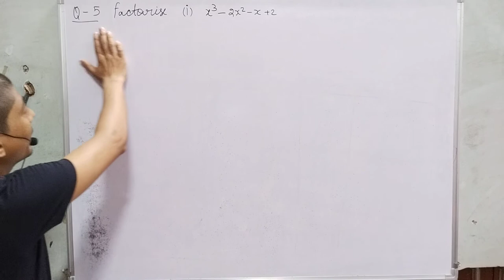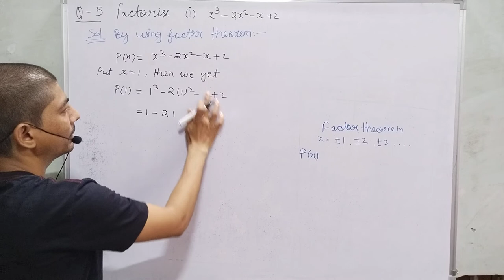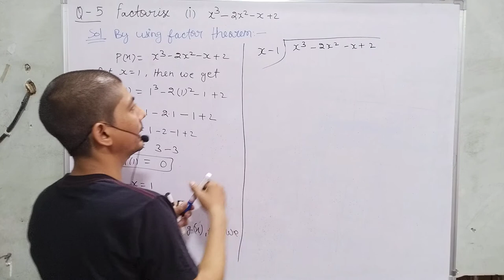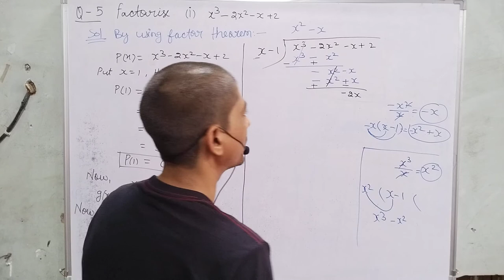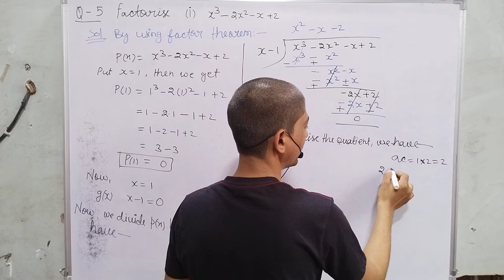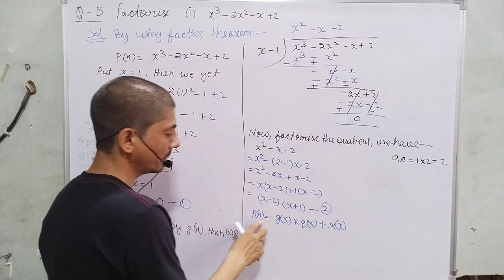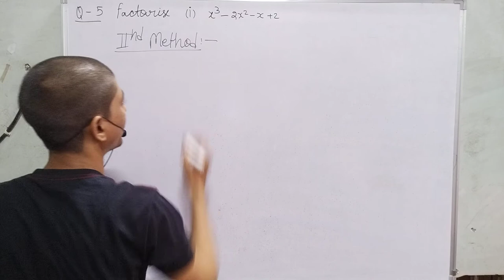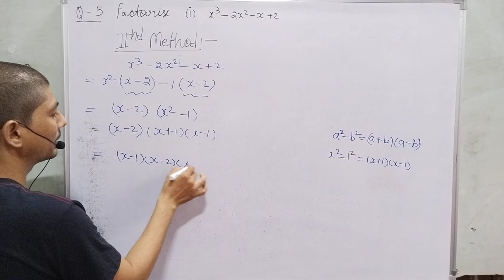x3-3x2-9x-5 | factorise x3-3x2-9x-5 | x3-3x2-9x-5 ka gunankhand | Factorization of polynomials |2021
factorise x3-3x2-9x-5 class 9 | x3-3x2-9x-5 ka gunankhand | ex2.4 class 9 q5 | polynomials class 9
hi everyone
in this video, I tell you about  "  factorise x3-3x2-9x-5 class 9 "?